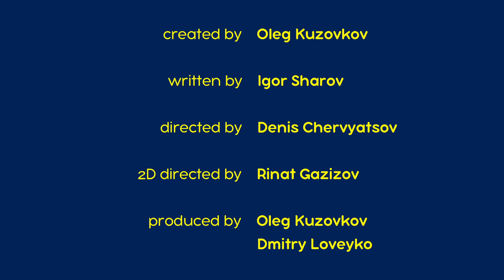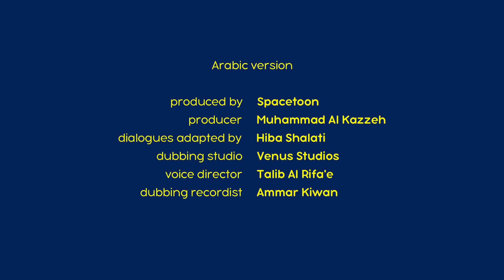قصص ماشا المرعبة 👻👦 قصة نقل صبي إلى مدرسة أخرى 🏢 (الحلقة 15)👱‍♀️ ماشا والدب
قصص ماشا المرعبة 👻👦 قصة نقل صبي إلى مدرسة أخرى 🏢 (الحلقة 15)👱‍♀️ Masha's Spooky Stories
ستسمعون اليوم قصة لم تسعموا بها من قبل، عن طفل انتقل لمدرسة أخرى. كان خائفاً لأنه ظنّ أن المدرسة الأخرى الغريبة ستكون مملوءة بأساتذة على شكل وحوش، وقاعات رياضية حيث عليك أن تقاتل دون أية قواعد / قوانين وزملاء متنمرين. ولكن في الواقع لم يكن هناك ما يستعدي الخوف لأن كل المدارس متشابهة، فيها زملاء وأساتذة طبيعيين وهم جاهزون ليشعروك بالراحة / أنه مرحب بك

انتبهوا / ارتعبوا!  قررت ماشا أن تجرّب نوعاً جديداً - قصص الرعب! تكشف السرّ الأهم / الأساسي لجمهورها بطريقتها الطفولية المميزة: الخوف موجود في مخيلتنا فقط. تُعلّم ماشا الأطفال التخلص من مخاوفهم عن طريق اللعب ورواية قصصها. تشرح ماشا أسباب المخاوف الشائعة عند الأطفال وتعلمهم كيفية التعامل معها. تتضمن كل حلقة قصة مثيرة أبطالها شخصيات محببة لطيفة ومقطوعات موسيقية مستوحاة من "جريج" و"تشايكوفسكي"